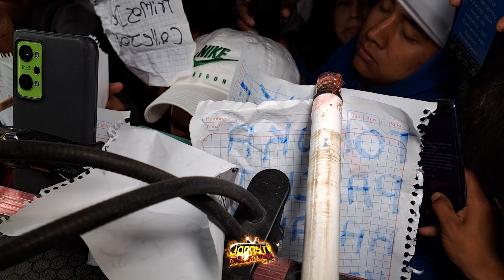🔴𝗔 𝗖𝗔𝗥𝗔𝗬 𝗤𝗨𝗘 𝗕𝗢𝗡𝗜𝗧𝗔 // LA CUMBIA DE SONAJA Y TAMBOR // VERSION SONIDO FANIA 97 MAYO 2023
SONIDO FANIA 97 EN VIVO SAN PABLO DEL MONTE TLAXCALA ANIVERSARIO SONIDO POBLANO 7 DE MAYO 2023